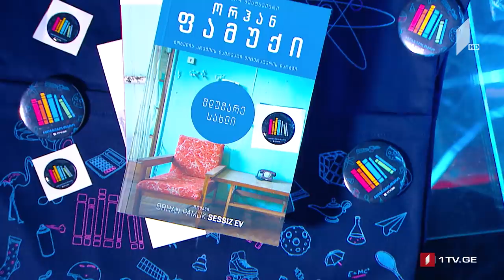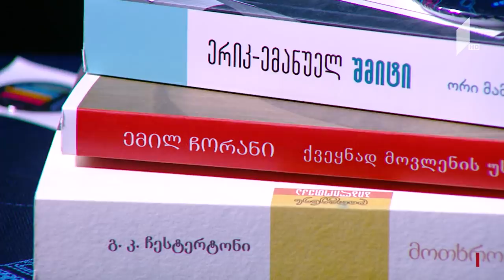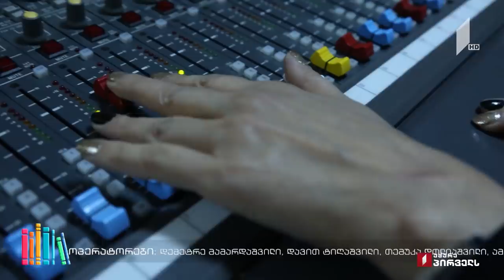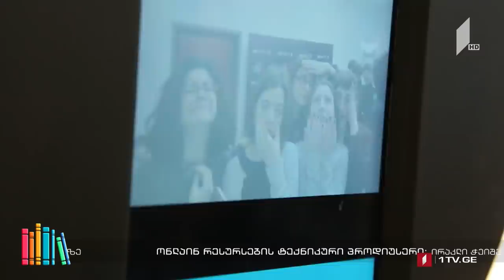წიგნებისთარო თბილისის 123-ე სკოლა VS ტობანიერის სკოლა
3 მაისი, 2019
• წიგნებისთარო-ში ბოლო მეთექვსმეტედფინალის დრო დგება!
• თბილისის 123-ე საჯარო სკოლა VS. ტობანიერის საჯარო სკოლა
• თბილისის 123-ე საჯარო სკოლა: დიმიტრი შიუკაშვილი, მარიამ ლომიძე, ელენე გორგოძე.
• ტობანიერის საჯარო სკოლა: ემზარ ჩაჩუა, მარიამ ლორთქიფანიძე, თამარ ოჩხიკიძე